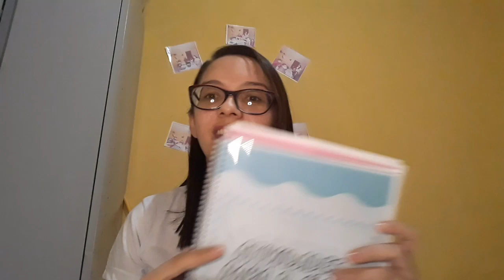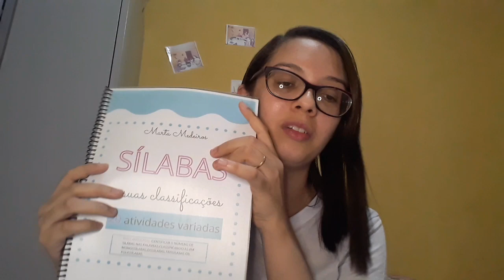QUANDO DEVO PROCURAR UM REFORÇO ESCOLAR??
Neste vídeo você encontrará respostas para muitas de suas dúvidas!